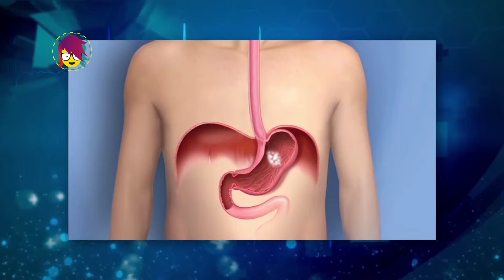DE ESOS EMPACHOS CARNAVALEROS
Con estas festividades llegan los excesos de comida y bebida, mira cómo prepararte.